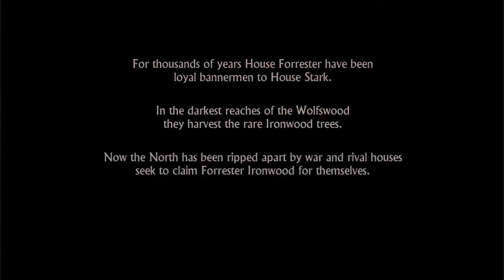Telltale's Game Of Thrones! Part 1 - Iron From Ice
Join me as I venture into the narrative driven world of Telltale’s take on Game Of Thrones!